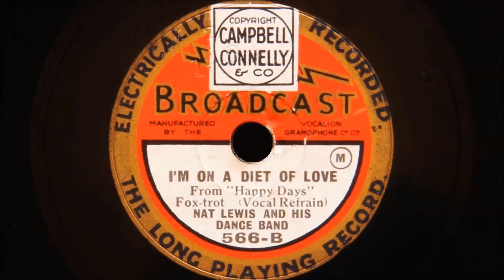Nat Lewis and His Dance band - I'm on a Diet of Love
From the film "Happy Days" 1929

Bidgood’s Broadcasters, Harry Bidgood and His Vocalion Studio Orchestra
Vocal by Jack Plant.
Recorded in London on 14th May 1930